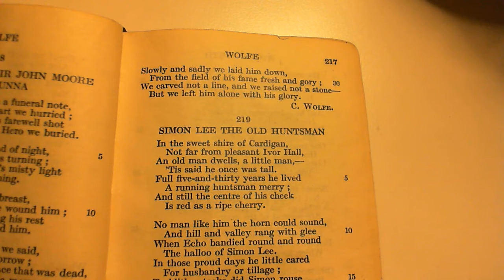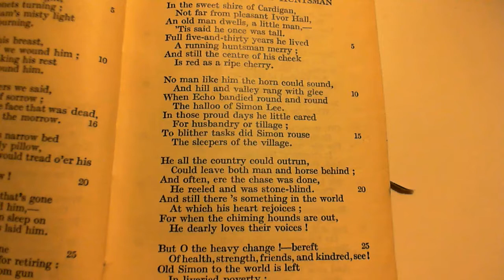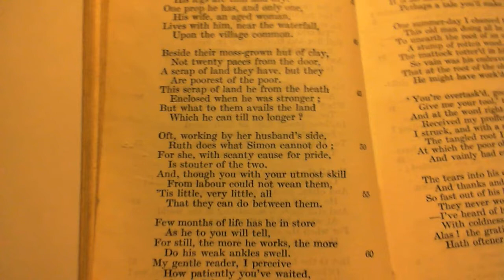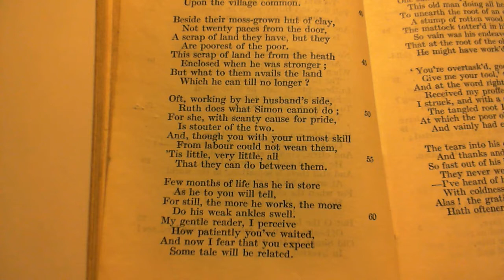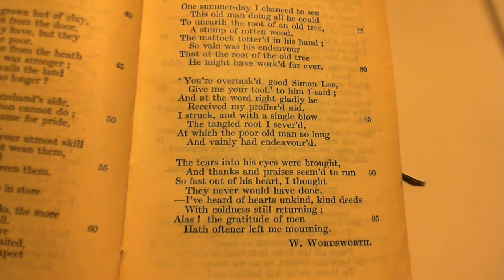Simon Lee The Old Huntsman - W. Wordsworth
219 Simon Lee The Old Huntsman
The two-hundred and nineteenth poem in the collection.